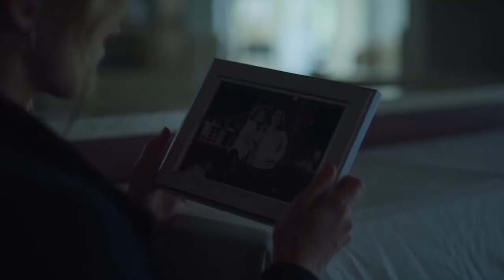Mistletoe Ranch Official Trailer (2023) - Mercy Cornwall, Jordi Webber, Molly Belle Wright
Check out the official Mistletoe Ranch Trailer starring Mercy Cornwall, Jordi Webber, Molly Belle Wright

UK Release Date: 2023
Starring: Mercy Cornwall, Jordi Webber, Molly Belle Wright
Directed By: Rhiannon Bannenberg

Synopsis: Aimée, a young professional photographer whose job it is to follow boss Gustav, a world-famous photographer himself. As the holidays approach, Aimée receives notice that her family's traditional Christmas celebrations are under threat.